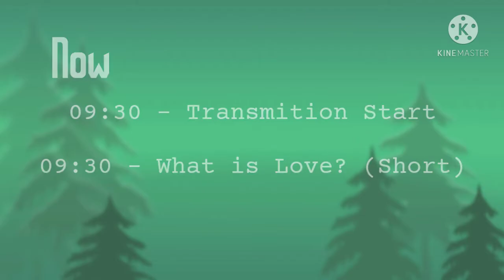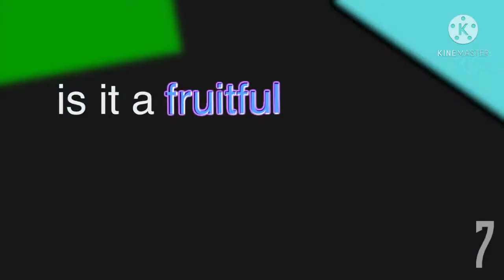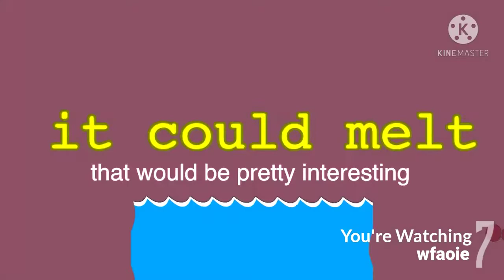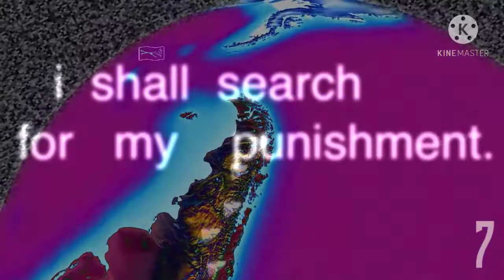WYYZ7. - bill wurtz TV Channel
all the videos are of bill wurtz